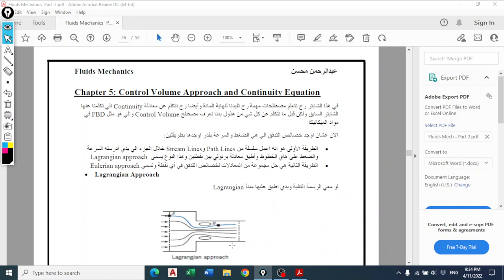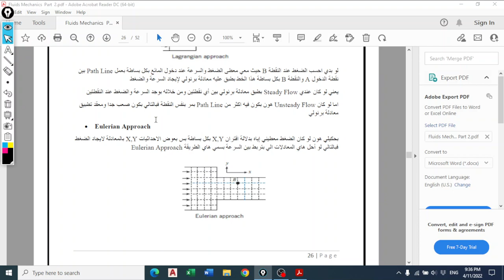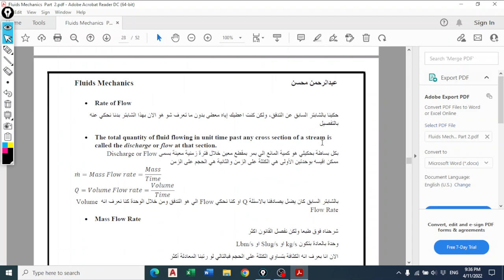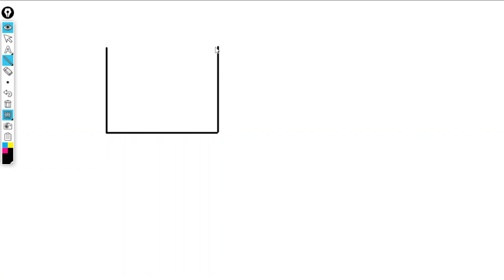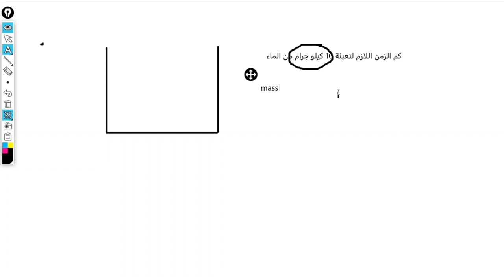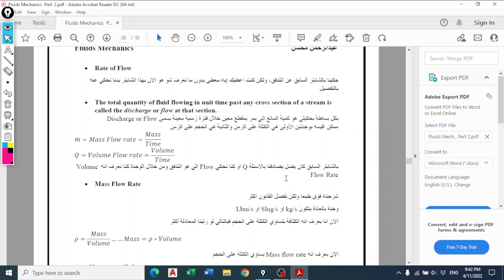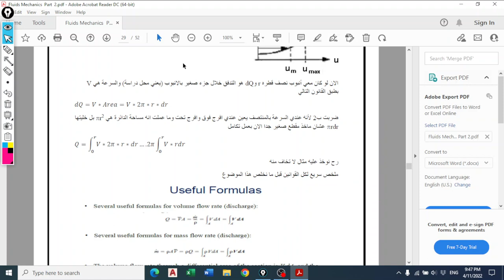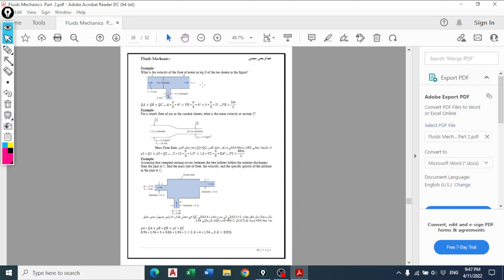Fluid Mechanics Chatper 5 Part 1